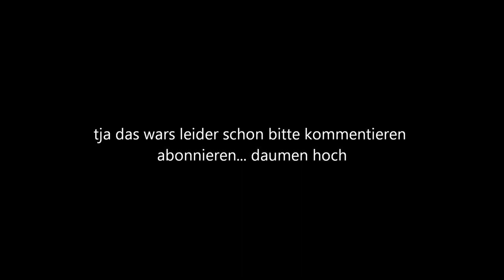Ai se eu te pego remix